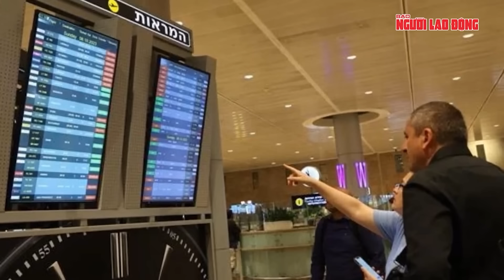Nóng: Iran phát động tấn công, hơn 100 UAV bay về phía Israel | Tin thế giới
NLĐ |  Iran đã chính thức tấn công Israel bằng hơn 100 UAV. Cuộc tấn công bắt đầu vào khoảng 23 giờ ngày 13-4 (giờ địa phương), tức khoảng 3 giờ sáng 14-4 theo giờ Hà Nội.
Hãng thông tấn Fars của Iran cho biết Iran đã xác nhận việc phóng UAV và thông báo sắp tiến hành cuộc tấn công tên lửa vào Israel.
Trong khi đó, người phát ngôn Hội đồng An ninh Quốc gia Nhà Trắng Adrienne Watson xác nhận rằng Iran đã bắt đầu cuộc tấn công trả đũa nhằm vào Israel và Tổng thống Joe Biden đang liên lạc với các quan chức Israel.